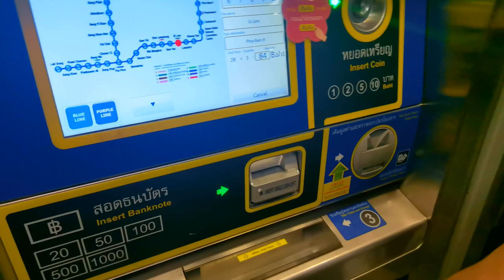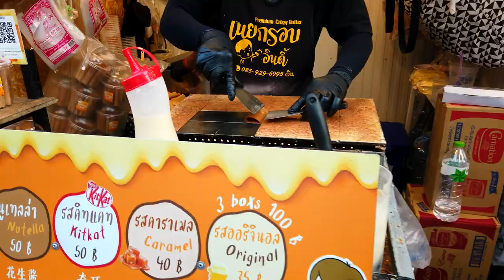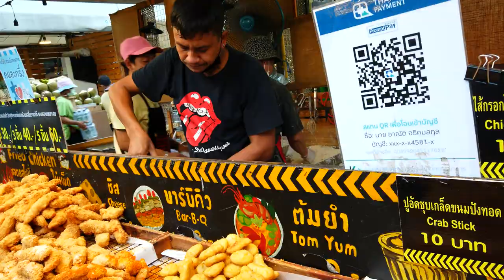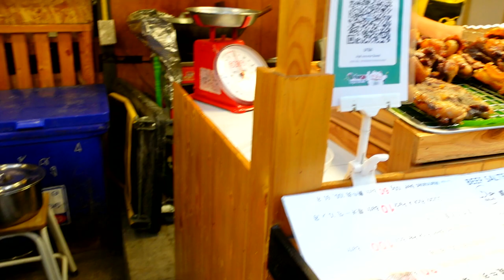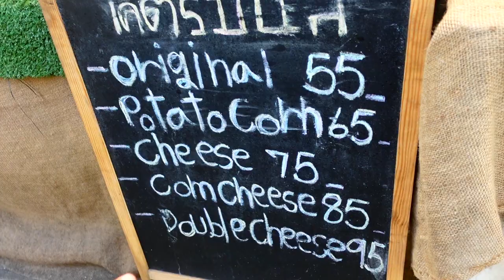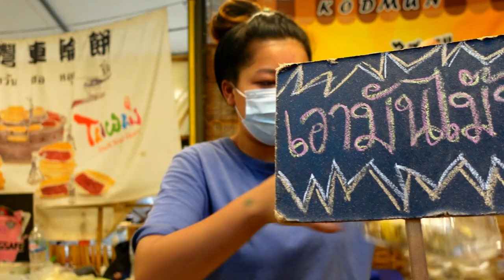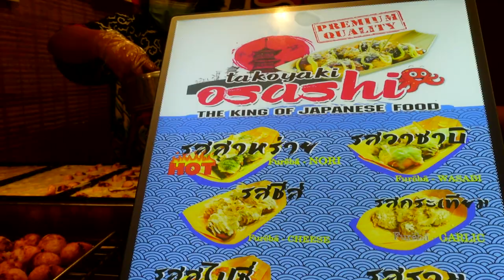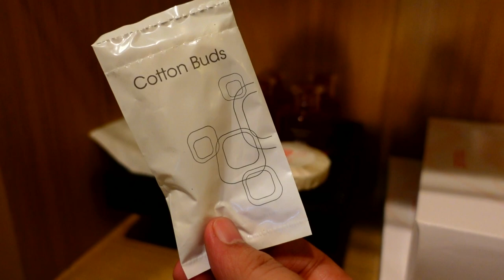SONNIETV: NIGHT MARKET EXPERIENCED AT BANGKOK| JODD FAIRS MARKET via METRO TRAIN |THAILAND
street food ba ang hanap mo??? sa Jodd Fair Market sigurado Busog ka sa sarap!!!